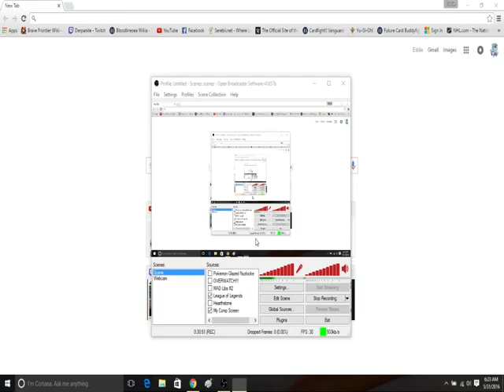League of Legends Ranked Ascention #72 Who lets the Sands out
Today in the top lane, I travel with the power of the desert on my side as Nasus, the Curator of the Sands. Armed with my giant siphon staff, I farm as many minions as possible so my Q can take down the enemies health by surprise and then my whole team can rally on and grab our victory!!! :)

IF YOU LIKED THE VIDEO, HIT THAT LIKE BUTTON, LEAVE A COMMENT, BUT MOST IMPORTANT, HIT THAT SUBSCRIBE BUTTON IF YOUR NEW TO MY CHANNEL FOR MORE AWESOME VIDEOS FELLOW SHINOBI :)